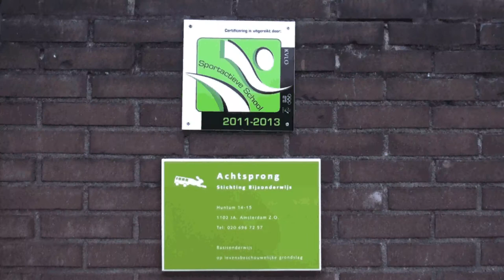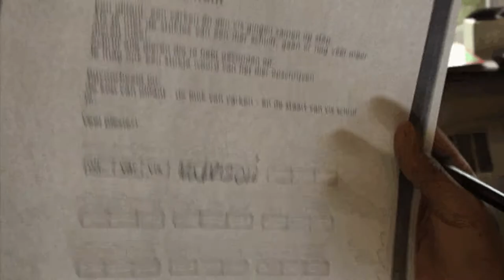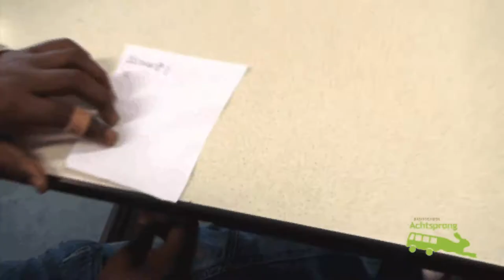Grote Rekendag Achtsprong april 2011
De Grote Rekendag is een landelijk georganiseerde dag voor alle basisscholen waarop alles in het teken staat van rekenen.